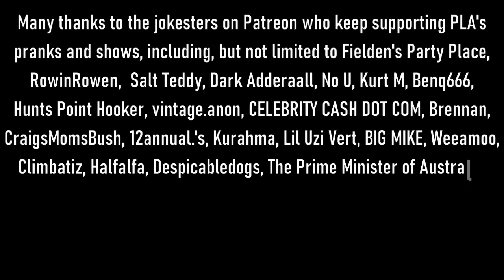The Snow Plow Show Episode 804 – Talking To Tenants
00:00 Drop by Despicable Dogs

00:13 Intro song by Joe DiVita

00:30 Beach photo from King Richard

01:28 Welcome to the show! The background music is Stolen Bikes 3 by Froggy Fresh.

01:39 Meetup this year in Chicago on September 9th and 10th! We’ll be at the VCF Midwest.

01:54 Listen to the latest prank calls from me, Jiad, and the others!

02:03 The prank calls begin!

40:08 The Voicemails. Background music is Scabies Baby by TY Cunningham.

41:00 Here is a link to Rappy McRapperson’s Praise The J.

43:41 Bandicam 2022 by Knobby Guy